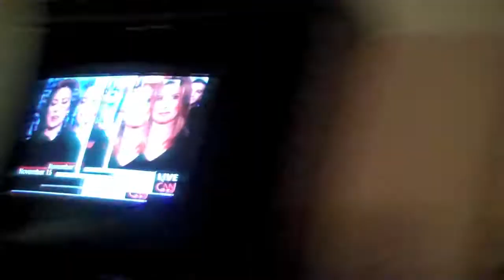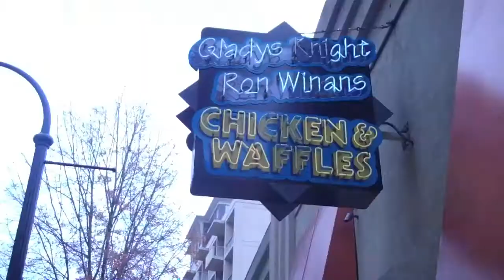The Stuffing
Part 1 of my vlog on going to Atlanta with my friends to go see The Stuffing!